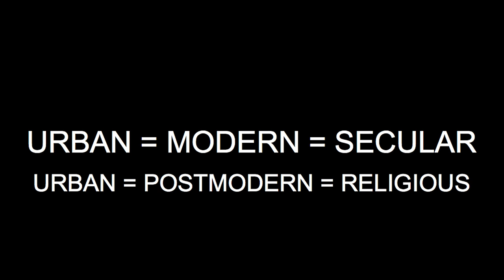Post-secular city: Sebastian Schlüter at TEDxBerlin